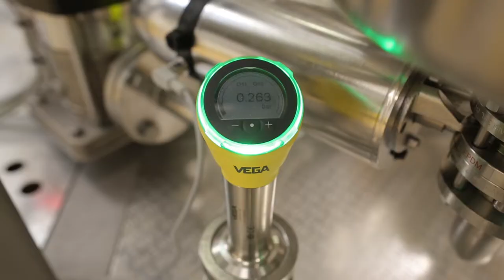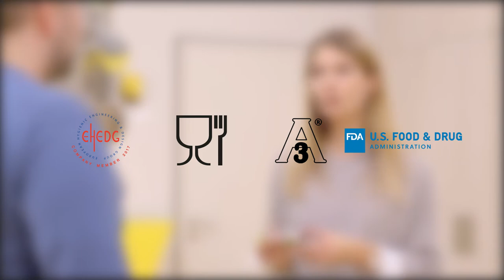🔩 Wie können Sensoren in hygienische Prozesse integriert werden? | VEGA talk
Für Sensoren zur Messung von Füllstand und Druck sowie Grenzschalter bietet VEGA ein einheitliches Hygieneadapterkonzept, das EG 1935/2004-, FDA-, EHEDG-, 3-A-konform ist. Ob metallisch dichtend oder mit O-Ring-Dichtung: Die Sensoren passen für alle handelsüblichen hygienischen Anschlüsse und sind somit optimal geeignet für den Einsatz in der Lebenmittelproduktion und der pharmazeutischen Industrie.

Vorteile der einheitlichen Hygieneadapter:
✅ Flexible und einfache Integration
✅ Schneller Austausch
✅ Reduzierte Stillstandzeiten
✅ Weniger Varianten an Lager

Noch mehr Experten-Tipps und Neuheiten rund um Füllstand- und Druckmesstechnik?